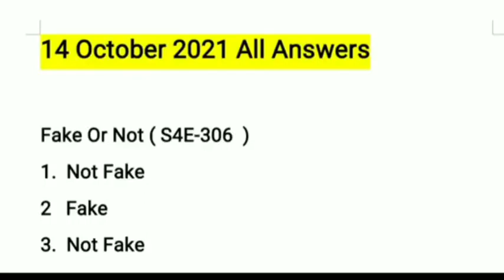Flipkart Quiz Today Answers | 14 October, 2021